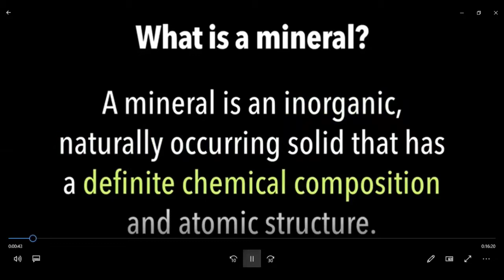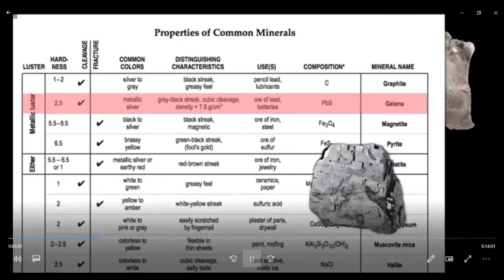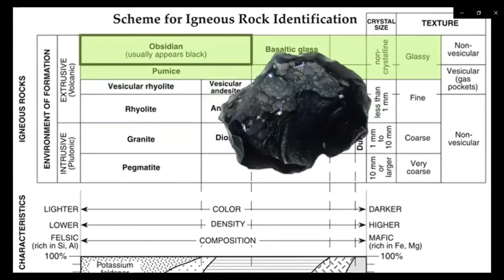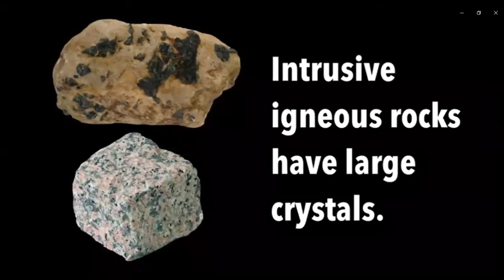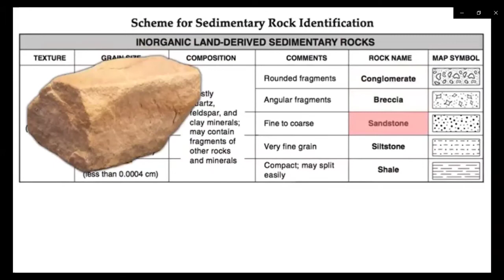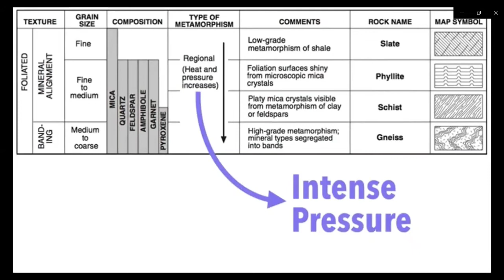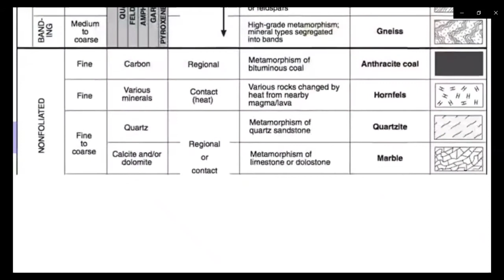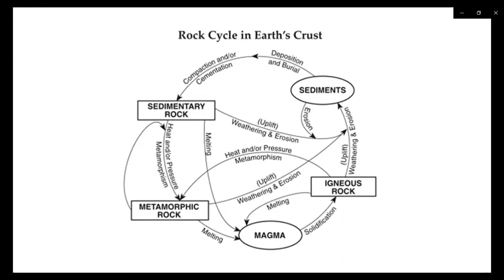Rocks and Minerals | Earth and Life Science 11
SupplementaryMaterialforEarthandLifeScience11DistanceLearning forSHSEarthandLifeScience
At the end of this video, the viewers can:
Identify common rock-forming minerals using their physical and chemical properties.
1. identify the examples of minerals;
2. explain the different characteristics of minerals;
3. differentiate minerals based on their properties; and
4. develop awareness on the importance of minerals around
5. Identify the physical and chemical properties of common rock forming minerals
6. Examine the physical property of collected samples of rocks in the locality/vicinity
7. Identify uses of minerals to technological/chemical products such as cosmetics, electrical appliances, utensils, foods